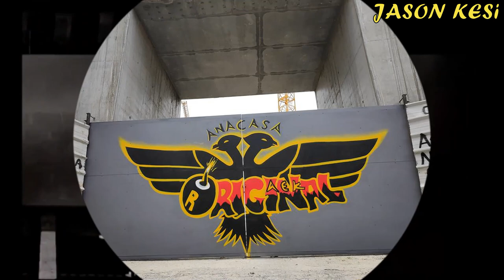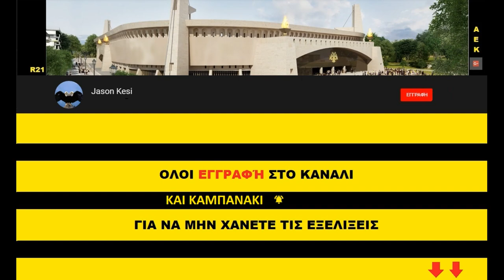ΒΟΛΤΑ ΣΤΗΝ ΧΙΟΝΙΣΜΕΝΗ ΑΓΙΑ ΣΟΦΙΑ! 16/02/2021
Σημερνή (16/02/2021) βολτα στο χιονισμένο γηπεδο της ΑΕΚ!

Παιρνουμε ΟΛΟΙ Καρτα Φιλαθλου!!